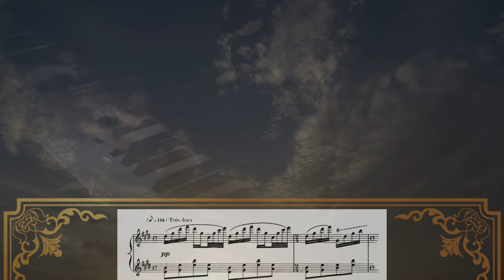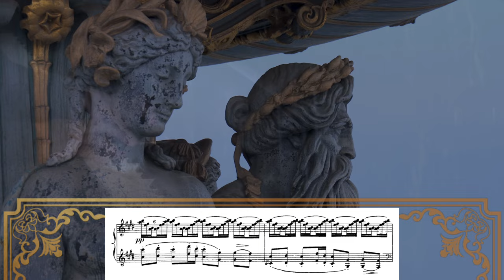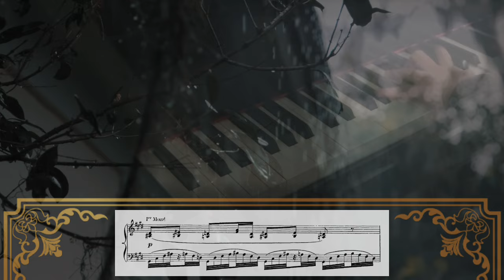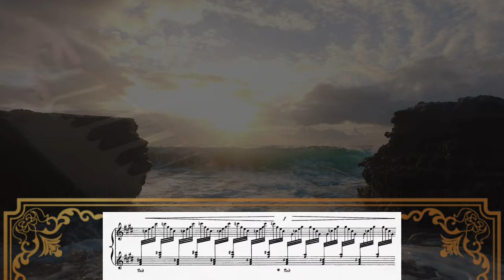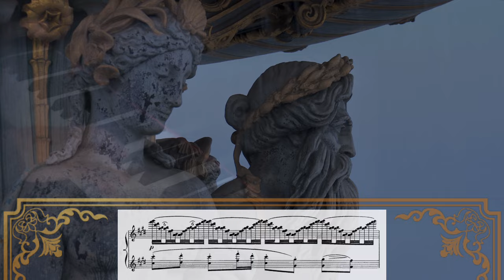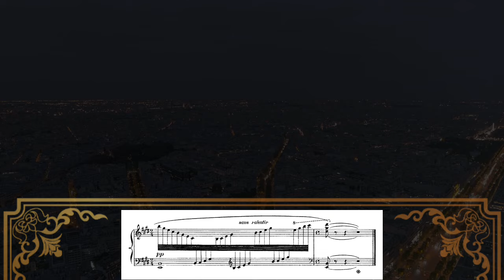Ravel - Jeux D'eau | Music Video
This was inspired by @alexandrekantorowofficial 's performance at the Paris 2024 @Olympics Games opening ceremony (not interpretationally, just this recording's existence). It reminded me of this work as an early teen and how I never had the opportunity to perform it, so here it is in its full glory accompanied by Paris- and water-themed visuals. Please do enjoy! This did quite a lot of effort to put together (don't ask me why). I've also been working on other stuff.

Marked in the original manuscript below the title:
"Dieu fluvial riant de l'eau qui le chatouille" -- "river god laughing at the water that tickles him"

On the interpretation I chose, if the literal translation "water games" is used, I decided to give the piece more energy and involvement in the "games" aspect i.e. make it more fun and exciting. With a lot of performances, there's complete emphasis on the glassy and sparkly "water" quality of the work (and I tried that at first) but I found it a bit lacklustre, 1-dimensional, and homogeneous throughout. Since Ravel went to the lengths to include that quote from a poem below the title, I decided upon using recurring symbolism in the video to couple the statues and motifs together, often associating deity-related moments with a bit of a feeling of magic. The other title for this piece is "fountains", hence I used a lot of fountain-related footage and played a lot of passages like fast streams.

(Btw, yes, this was extra fancy. Had 3 cameras pointed at me simultaneously. But I did all of the setup, recording, performance, and editing.)